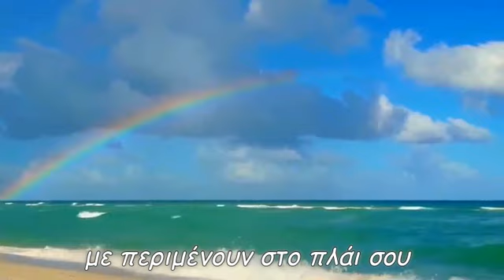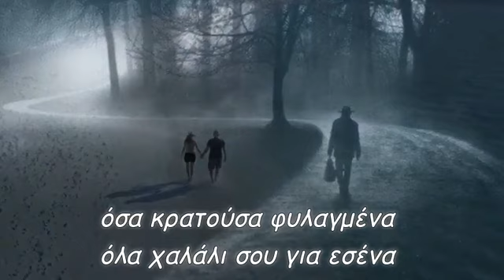Ευτυχισμένες στιγμές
με περιμένουν στο πλάι σου
είσαι της ζωής μου το ζωντανό όνειρο
αυτός που χρόνια περίμενα
να έρθεις να με πάρεις αγκαλιά
όσα κρατούσα φυλαγμένα
όλα χαλάλι σου για εσένα
star30300
Παραγωγή Ιούνιος 2021